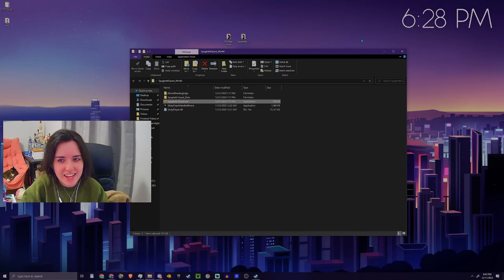Sketti or Bust •|• Spaghetti Quest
150 likes for ASMR sketti mukbang.

Are you the best at eating spaghetti? The fastest? Are you the person who eats spaghetti without a single stain in the tablecloth? Test yourself in Spaghetti Quest! Enjoy in this incredible over-the-top rolling spaghetti sim with a lot of levels dishes based on real Italian spaghetti dishes!